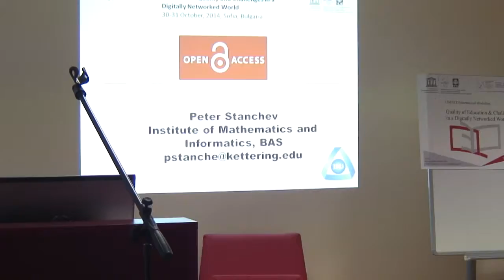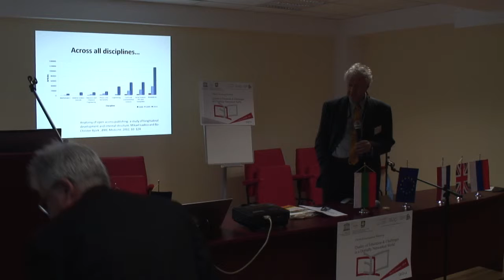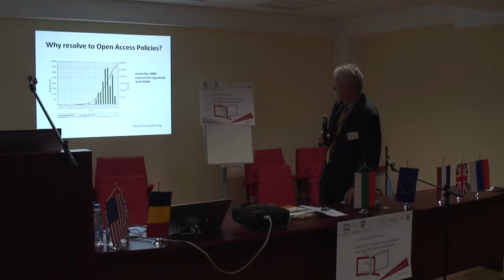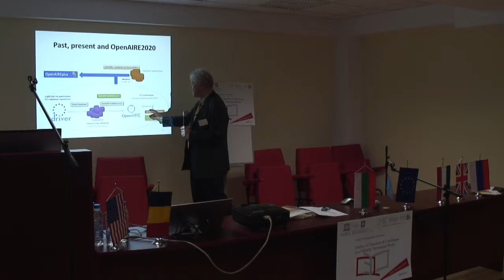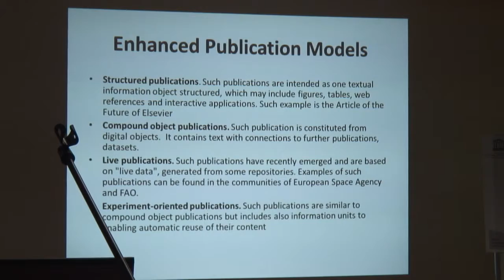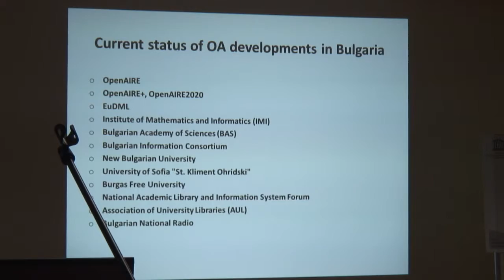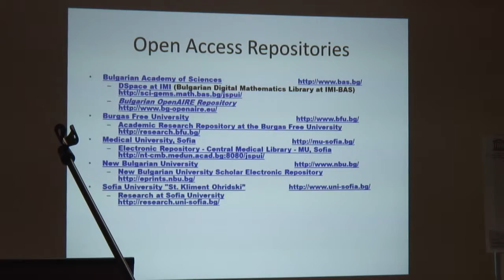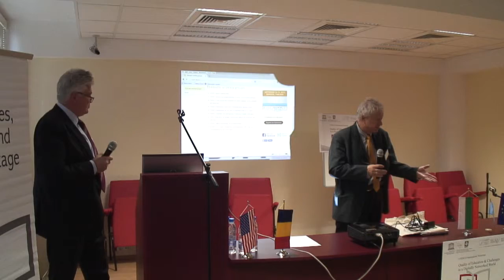QED'2014 - Petar Stanchev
QED'2014,
Petar Stanchev -
Open Assess